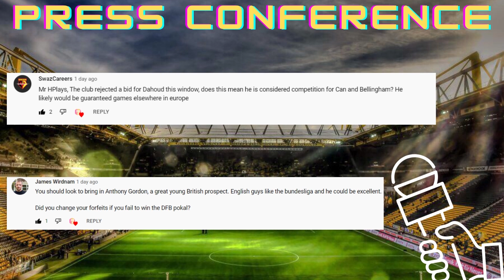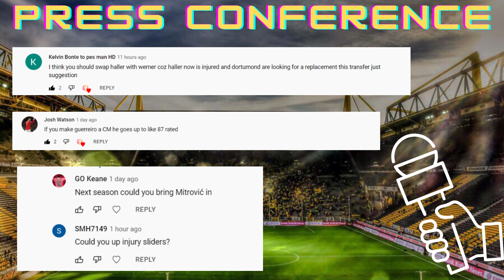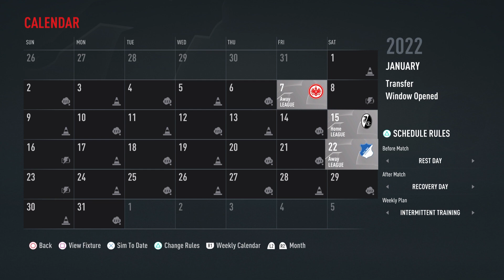THE COMPLETE MIDFIELDER!! ♾ | BORUSSIA DORTMUND 2022/2023 CAREER MODE #4 | FIFA 22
Borussia Dortmund are one of the most successful teams in the history of German Football, with 8 Bundesliga titles, 5 DFB Pokal wins and 1 UEFA Champions League trophy, they are without a doubt the second biggest club in German football. But recently have fallen on somewhat hard times, without a Bundesliga since 2012 and a Champions League since 1997, they have been emphatically swept aside by Bavarian Behemoths Bayern Munich who has dominated the division since 2013. Let's put some pride back in the Black and Yellow and return the favour by becoming a European and World Juggernaut once again!!